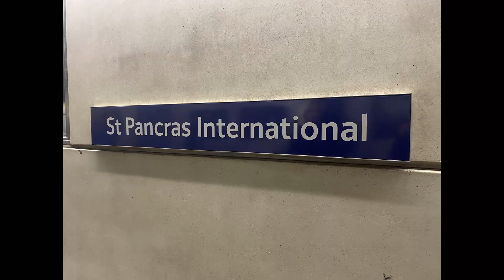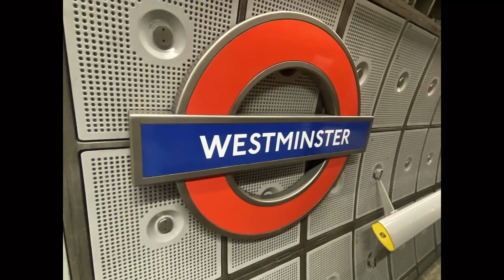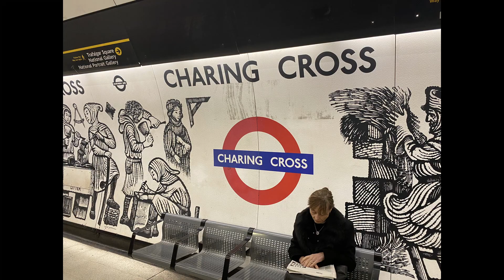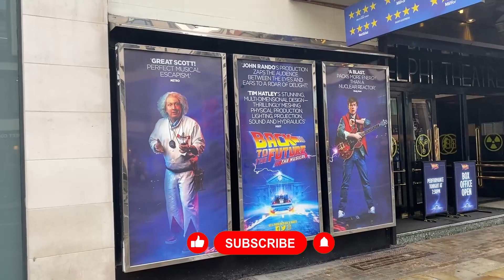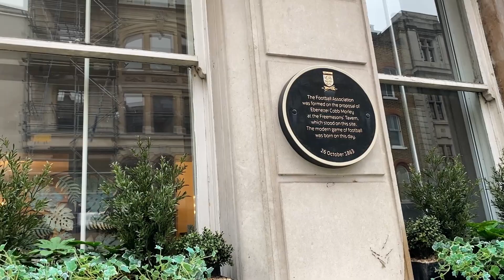London Baby!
I had a daft idea that we should go Christmas shopping in London, so off we went travelling from Scotland to London in our Campervan!